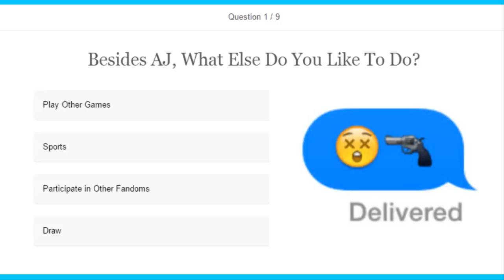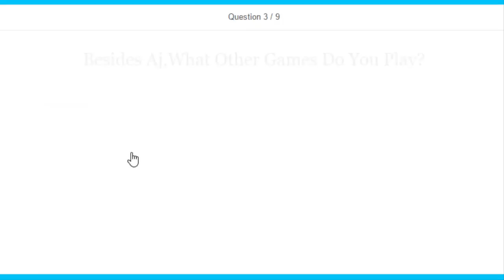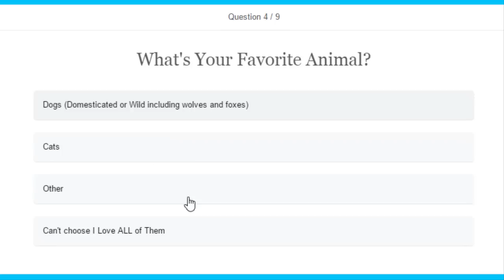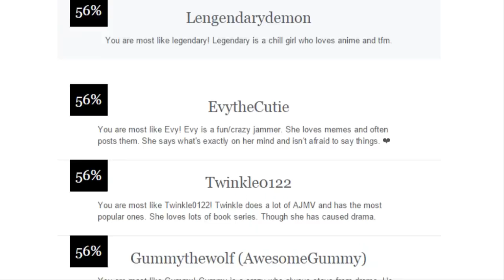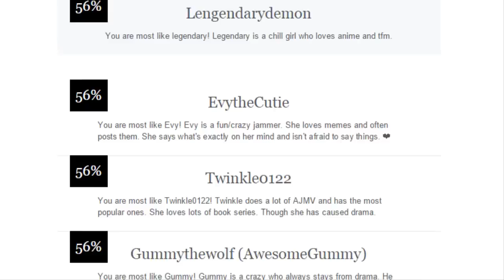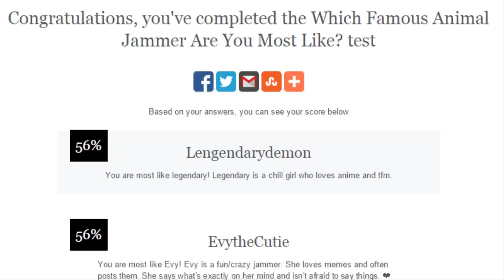ANIMAL JAM| Which famous jammer am I?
Comment what you got!